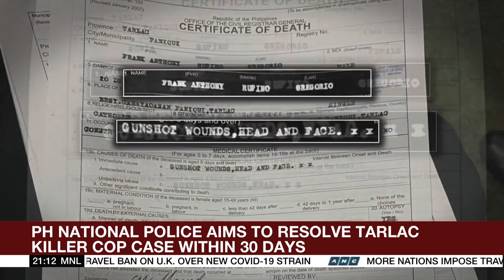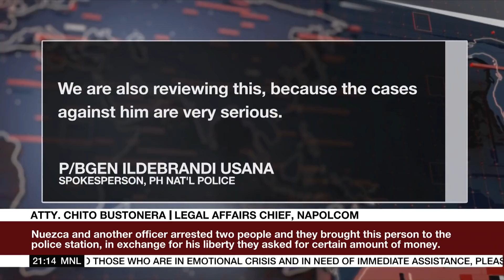PNP aims for quick resolution of Tarlac killer cop case | ANC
The World Tonight: Philippine authorities vow to quickly resolve the case of Police Staff Sergeant Jonel Nuezca, who fatally shot an unarmed mother and her son in Tarlac province.

The Philippine National Police chief Gen. Debold Sinas said the family of the victims will be placed under witness protection program.